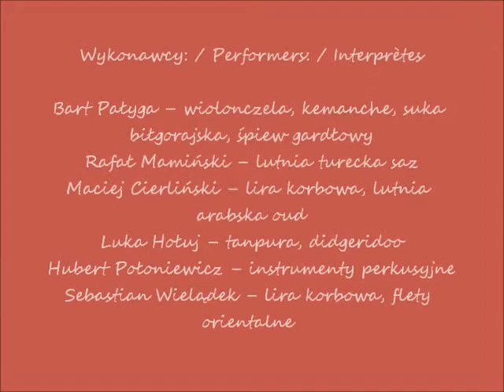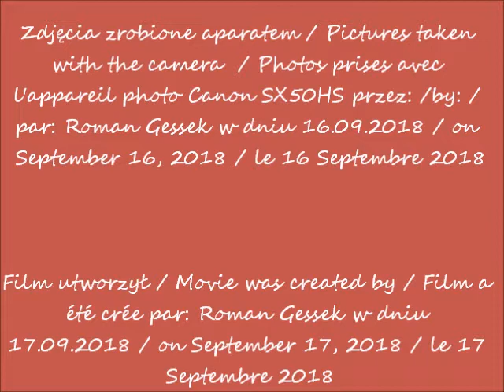2018 09 16 Muzeum Narodowe Koncert Yerba Mater cz 13 koncert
Muzeum Narodowe w Warszawie / National Museum in Warsaw / Le musée national à Varsovie
Koncert / Concert / Le concert Yerba Mater – „Między Wschodem a Zachodem” / "Between East and West" / "Entre Est et Ouest"
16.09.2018 po / after / après  18h30
Koncert zespołu Yerba Mater towarzyszy wystawie „Józef Brandt 1841–1915” / The concert of the Yerba Mater band accompanies the exhibition "Józef Brandt 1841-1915" / Le concert du groupe Yerba Mater accompagne l'exposition "Józef Brandt 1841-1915"